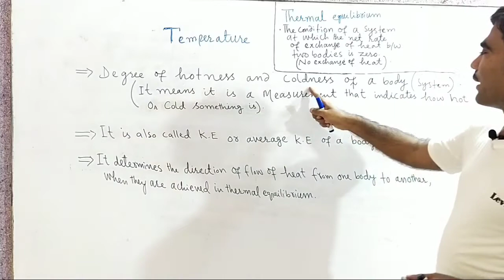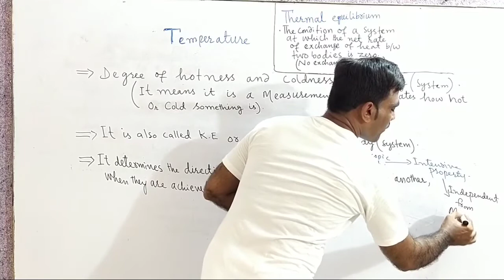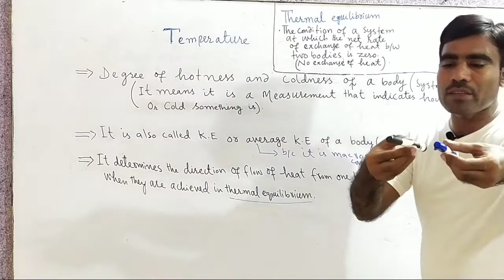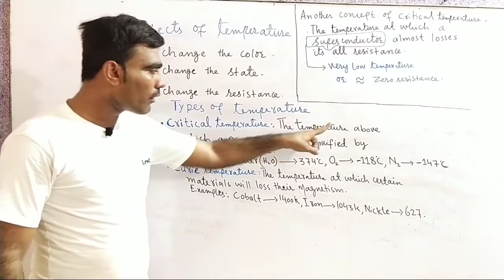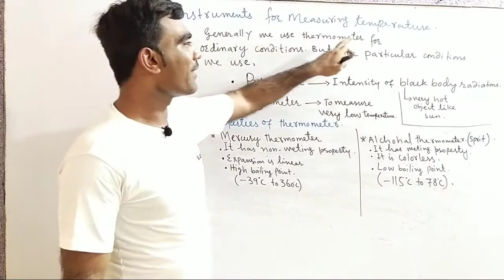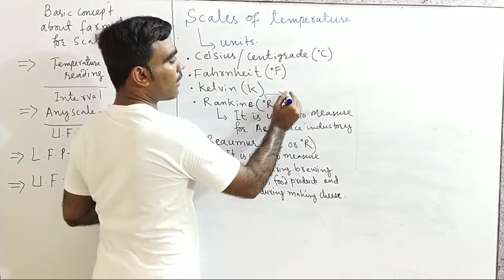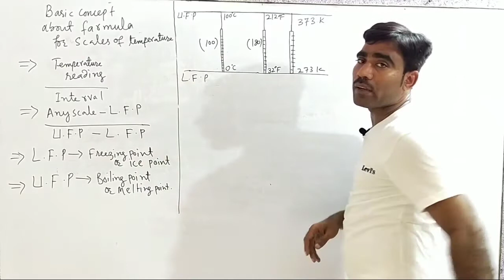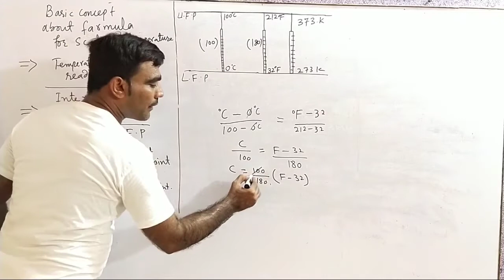Temperature-1 Physics in Sindhi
This video will provide you all the brief knowledge of lower and upper standards in terms of Temperature, Effects of temperature, Types of temperature, Scales of temperature and basic concept of farmula of temperature scale conversion.